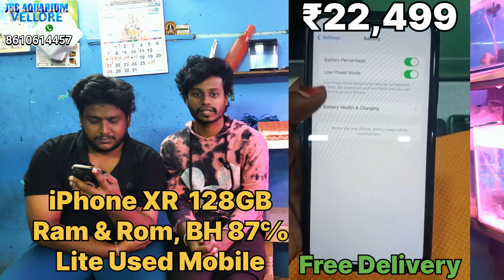Mobile Sales Video